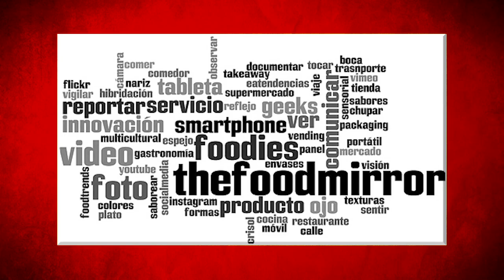Maria Luisa Ríos wins the Outstanding Contribution Award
Maria Luisa Ríos, founder of the blog has won the Outstanding Contribution Award at the Global 2014 Chowzter Awards. A wonderful and talented woman, enthusiastic about food and resides in Caracas, Venezuela.